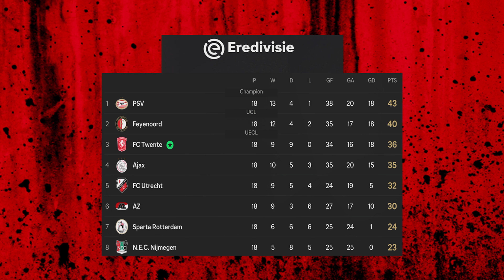LATE NIGHT THOUGHTS｜ FC25 PLAYER CAREER EPISODE 16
Welcome to EA FC 25 Player Career mode episode 16!

In today's episode, Denis Karo is unable to sleep due to overthinking about the league position for FC Twente.